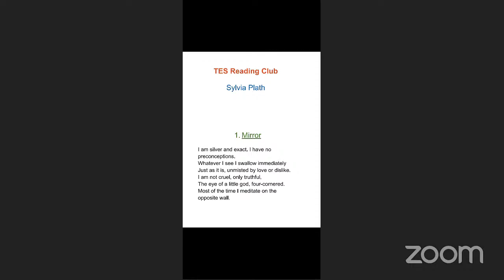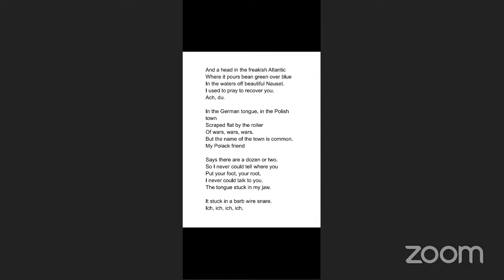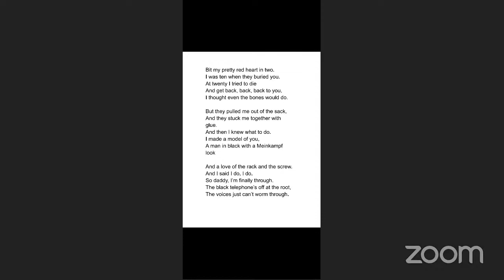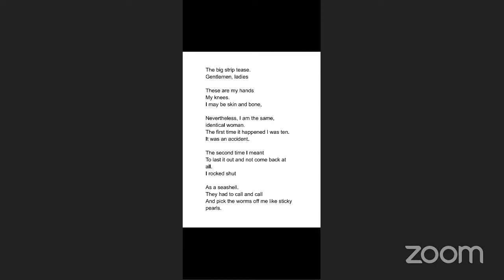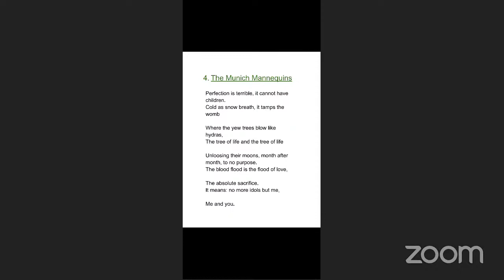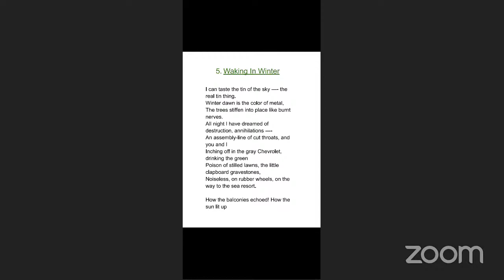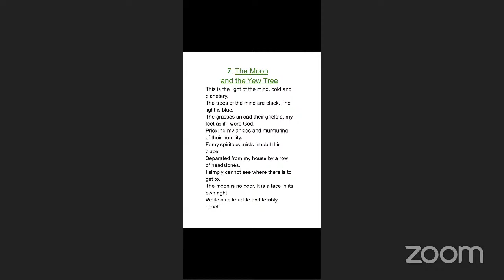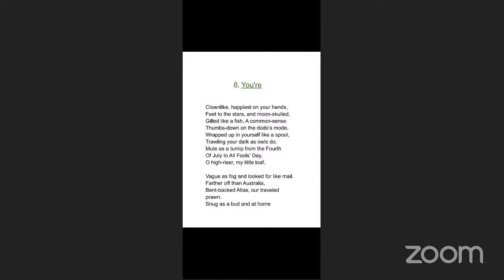Poems by Sylvia Plath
To help you pass NTA UGC NET English, AP SET, K SET, WB SET, TN SET, HP SET, Karnataka Asst Prof KEA Exam, UPHESC exam, and other exams in English literature

Join Unacademy App for NET 5-month course, MCQ course.